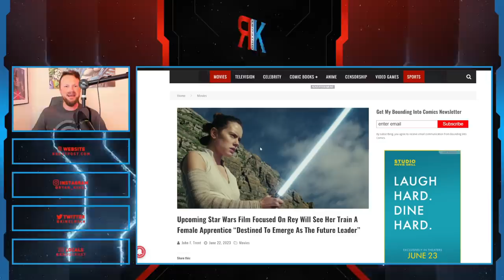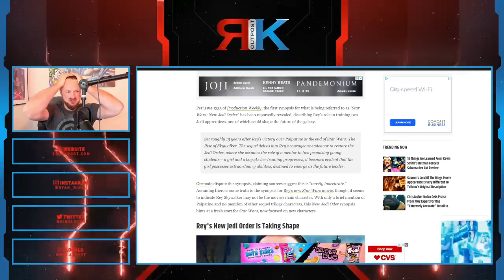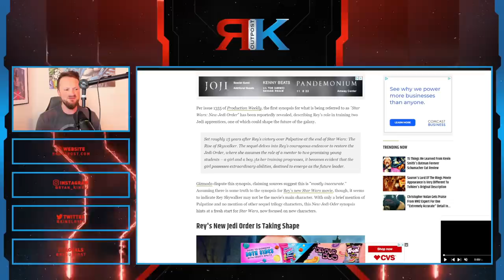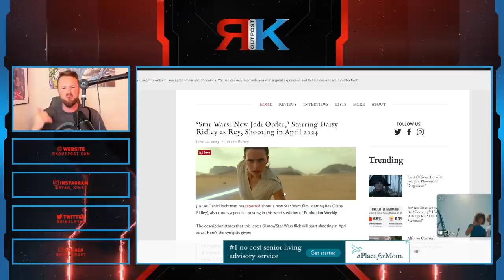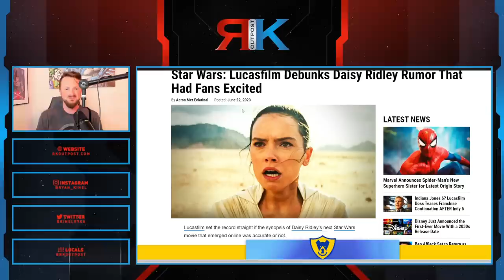Disney Star Wars Rey Movie Plot LEAKS And It Sounds TERRIBLE | Lucasfilm Says It's FAKE!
For a limited time, check out the RK Outpost Plush from Makeship

A HUGE thank you to the following Patrons!:
Master Level:

Knight Level:

Mike Jackson -
Saberian Dream –
Rushin Bob -
Padawan Level:
Optimus Prune -
R R -